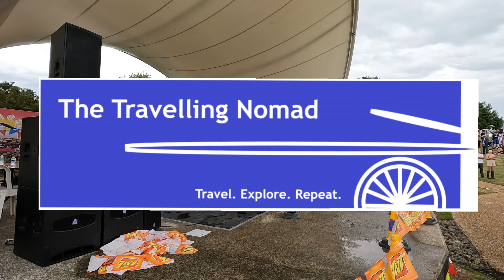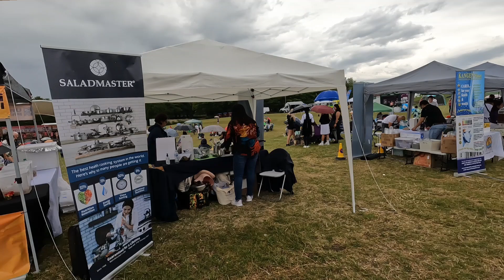Filipino Barrio Fiesta: Milton Keynes 2023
Barrio Fiesta is a tradition very common in all places in the Philippines. It is an annual celebration usually linked to the patron saint of the locality in the Philippines. It is more of a religious event but also a time when family and friends celebrate together with food and entertainment. The Filipino community in UK also celebrates this event to allow Filipinos from across the country to meet and relinquish the local celebration everyone has missed far away from home.